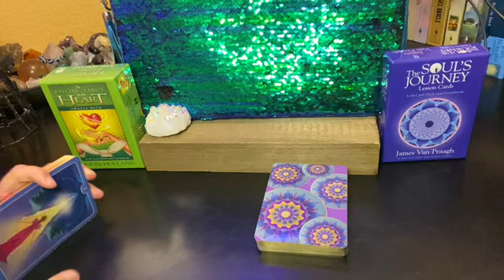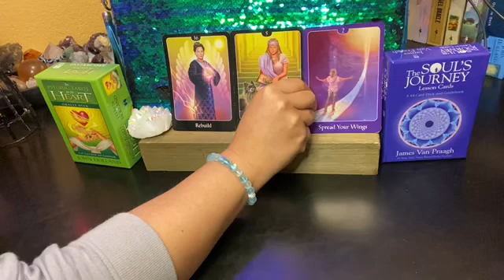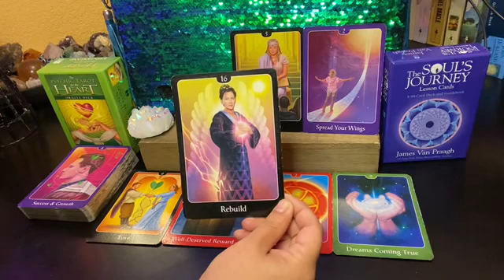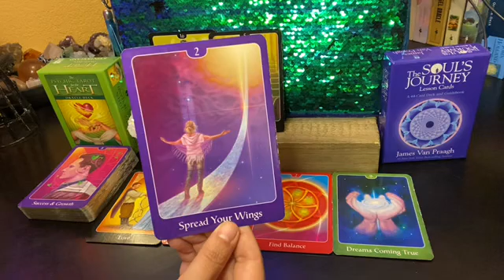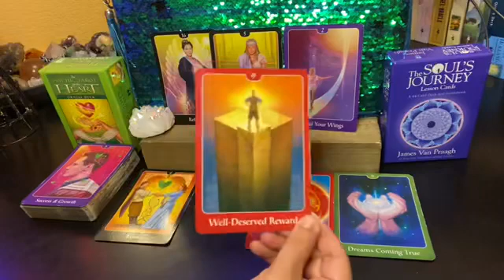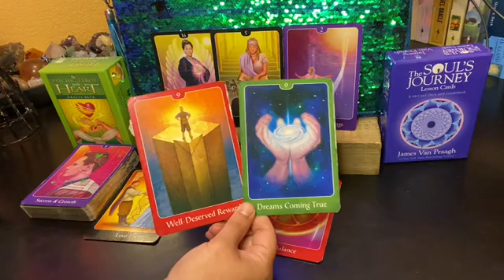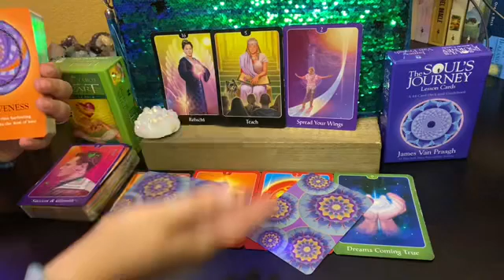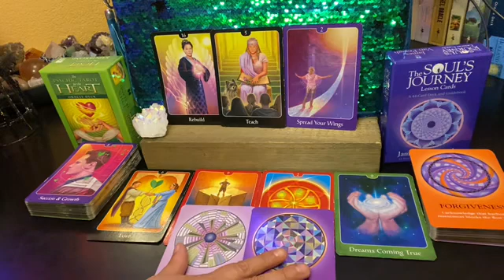Weekly Collective Energies 10/12 to 10/18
Personal Readings: ‪

Please consider donating/energy exchange to pay the good vibes forward...

Amazon Wishlist

*All cards, tapestries, and crystals will be used to deliver messages for all Loved Ones viewing the channel*

-Jamie